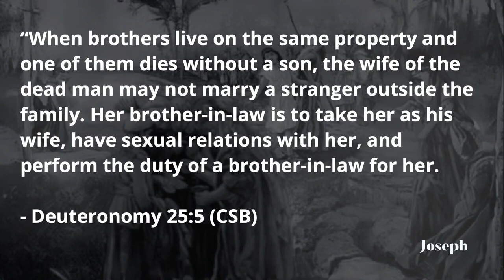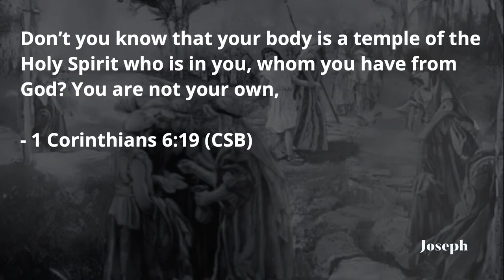We Must Own Our Mistakes | Joseph - Part 02